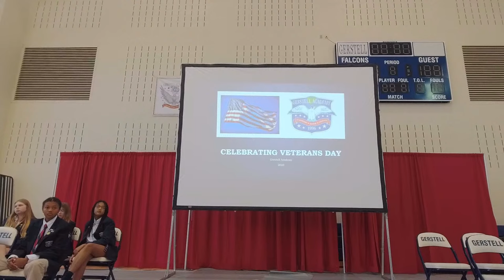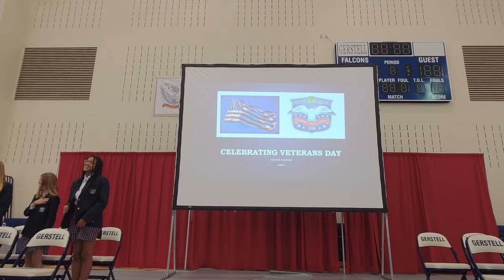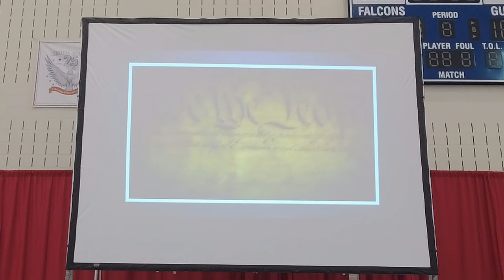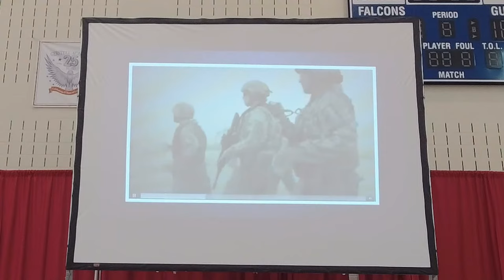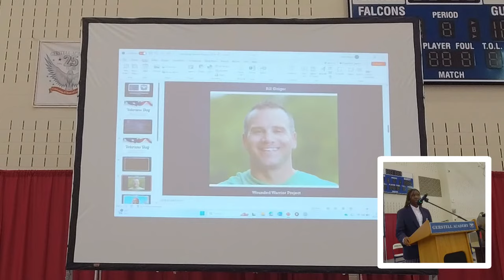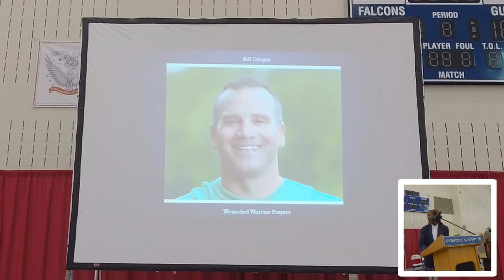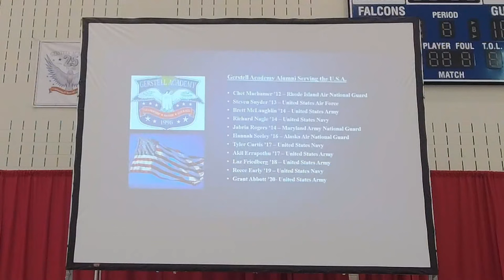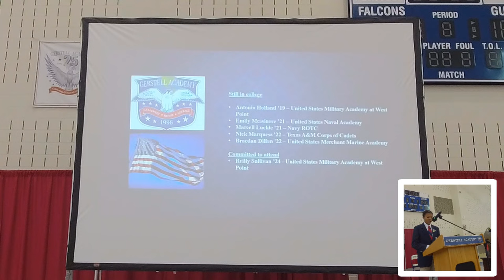Veteran's Day Celebration 2023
All-School Veterans Day Leadership Circle.  On Friday, November 10th at 9:00am, Gerstell Academy will host a flag-raising ceremony and assembly to reflect on the commitment and sacrifice of those who have demonstrated Leadership, Honor, and Courage by serving in our military.